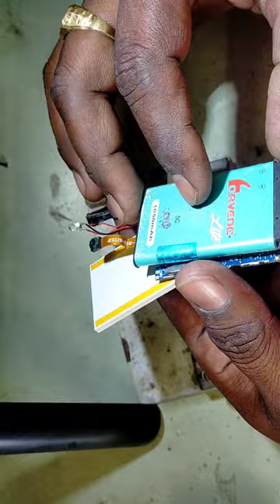small but Hard # keypad phone giva mobile video tiktok rr telecom